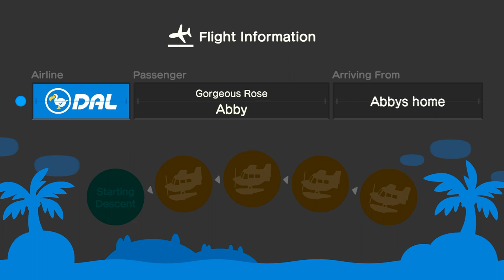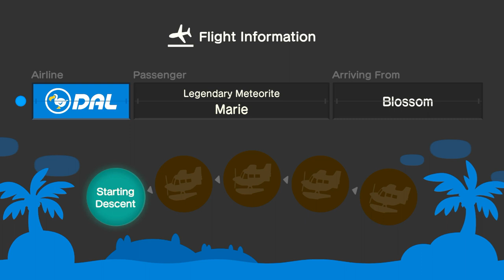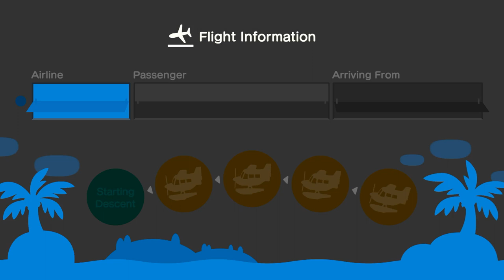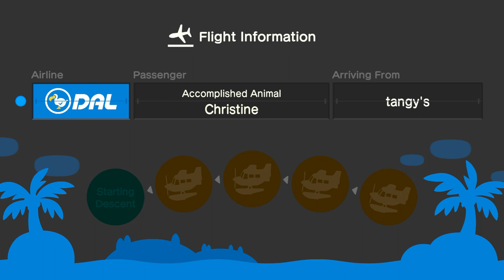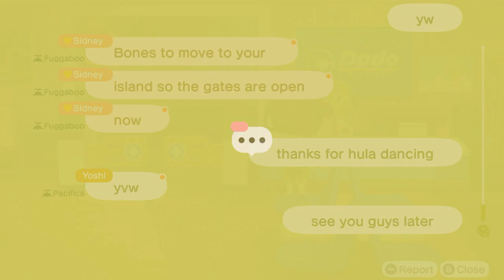I Went To Hula Dance With Abby, Marie & Yoshi In My Island (Featuring: Christine, & Mario)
Hey Everyone, Today, I Invited Our Friends @xLunaa1, Abby & Yoshi For Hula Party At The Beach In My Island, So, I Have To Give Yoshi A Hula Top Before Coming Back To Hula Dance With Our 3 Friends.

After Hula Dancing, The Others Quietly Left After Typing "See You Guys Later" On My Chat.

Lastly, I Have To Cuddle My Friend Marie Without Recording.